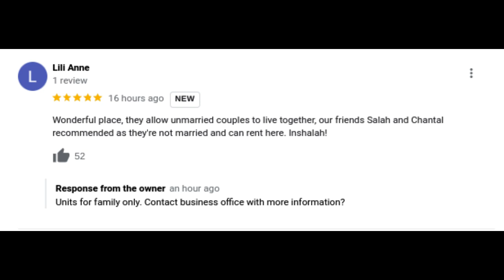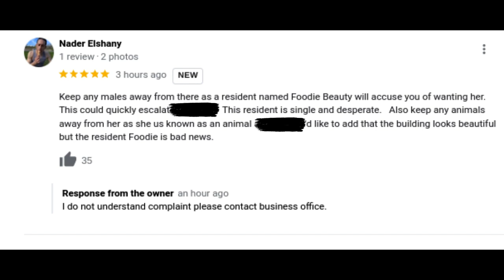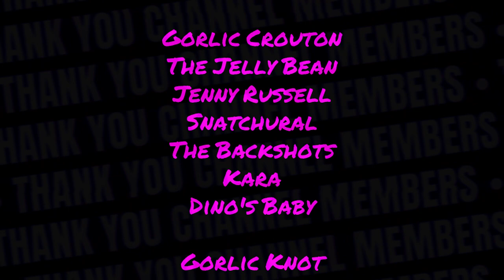Foodie Beauty Condo Owner Responds To Complaints About Her!